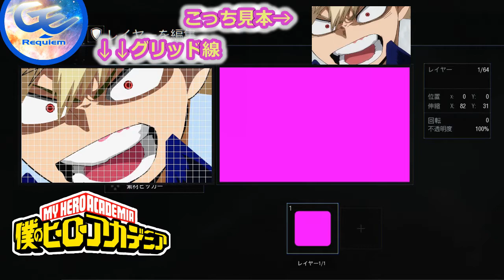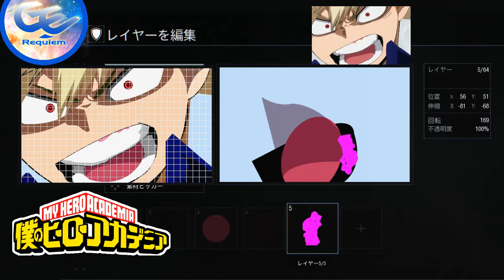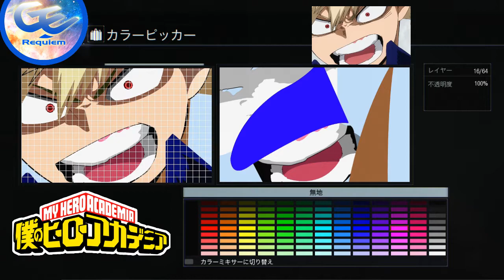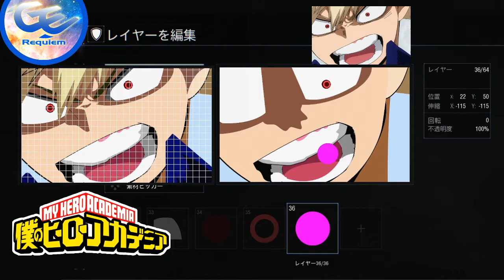【BO3 エンブレム】リクエストからヒロアカ爆豪勝己作り方。bo3 emblem tutorial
(*´ω｀*)ハイクオリティなエンブレムを心がけて作成しています。
気軽にコメントやちゃんねる登録してね。
やたらコメントでBGMなんて曲ですか？って質問が多いので下記に音源元紹介しておきます。